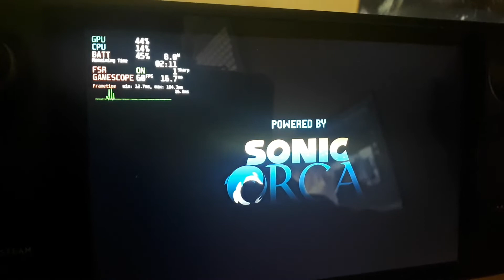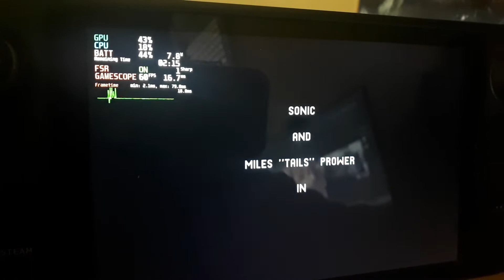Sonic 2 HD Demo V2 [Steam Deck]